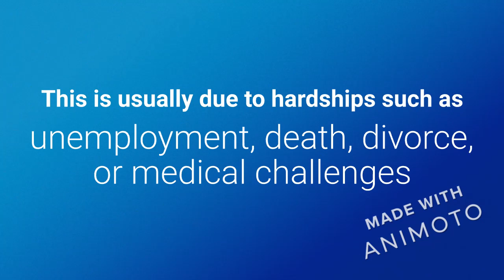Stop Foreclosure in Fair Oaks, CA | HOMES by Jim and Lisa| (916)545-5311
Stop Foreclosure Fair Oaks, CA, Call Lisa at (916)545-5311 To Stop Foreclosure Fair Oaks, CA. Foreclosure is a specific legal process in which a lender attempts to recover the balance of a loan from a borrower who has Avoided making payments to the lender by forcing the sale of the asset used as the collateral for the loan of principal and fees the mortgagee can file a claim for a deficiency judgment. In many cities items included to calculate the amount of a deficiency judgment include: the loan principal, accrued interest and attorney fees less the amount the lender bid at the foreclosure sale. Simply, foreclosure is the process by which a homeowner's rights to a property are forfeited because of failure to pay the mortgage. If the owner cannot pay off the outstanding debt or sell it via short sale, the property then goes to a foreclosure auction. If the property does not sell at auction, it becomes the property of the lending institution. It helps to remember that the word "homeowner" in this case is actually a misnomer -- they are actually borrowers. When someone buys a home, they sign a thick packet of papers -- one of which is the mortgage, or deed of trust. This document puts a lien on the purchased property, making the loan a "secured loan." When a lender loans you money without any collateral (credit card debt, for instance), it can take you to court for failure to pay, but it can be very hard to collect money from you. Lenders often sell this sort of debt to outside collection agencies for pennies on the dollar and write off the loss. This is considered an "unsecured loan." A secured loan is different because, although the lender may take a loss on the loan if you default, it will recover a larger portion of the debt by seizing and selling your property. Here are the five stages of foreclosure. Stage 1: Missed payments. Foreclosure is a lengthy process, with specifics varying from state to state, but it all starts when a borrower fails to make timely mortgage payments. This is usually due to hardships such as unemployment, divorce, death or medical challenges. Other times, a borrower may decide to Avoid paying the mortgage intentionally because the property might be underwater (mortgage exceeds the value of the home) or because they are tired of managing the property. For whatever reason, they can't or won't meet the terms of their Loan. Stage 2: Public notice. After three to six months of missed payments, the lender records a public notice with the County Recorder's Office, indicating the borrower has defaulted on his mortgage. In some states, this is called a Notice of Default (NOD); in others, it's a lis pendens Latin for suit pending. Depending on state law, the lender might be required to post the notice on the front door of the property. Stop Foreclosure in Fair Oaks, CA. This official notice is intended
to make the borrower aware he is in danger of losing all rights to the property and may be evicted from the premises. Stage 3: Pre-foreclosure. During this time -- anywhere from 30-120 days, depending on location -- the borrower can work out an arrangement with the lender via a short sale or pay the outstanding amount owed. If the borrower pays off the default during this phase the borrower Avoids home eviction and sale. If the default is not paid off, Fair Oaks, CA foreclosure continues. Stage 4: Auction. If the default is not remedied by the prescribed deadline, the lender or its representative (referred to as the trustee) sets a date for the home to be sold at a Sacramento County foreclosure auction (sometimes referred to as a Trustee Sale). The Notice of Trustee Sale (NTS) is recorded with the County Recorder's Office with notifications delivered to the borrower, posted on the property and printed in the newspaper. Auctions can be held on the steps of the county courthouse, in the trustee's office, at a convention center across the country, and even at the property in foreclosure. In many states, the borrower has the "right of redemption" (he can come up with the outstanding cash and Avoid the foreclosure process) up to the moment the home will be auctioned off. At the auction, the home is sold to the highest bidder for cash payment. Because the pool of buyers who can afford to pay cash on the spot for a house is limited, many lenders make an agreement with the borrower (called a "deed in lieu of foreclosure") to take the property back. Or, the bank buys it back at the auction. Stop Fair Oaks, CA Foreclosure. If a third party does not purchase the property at the Sacramento County foreclosure auction, the lender takes ownership of it and it becomes what is known as a bank-owned property or REO real estate owned. or (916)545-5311